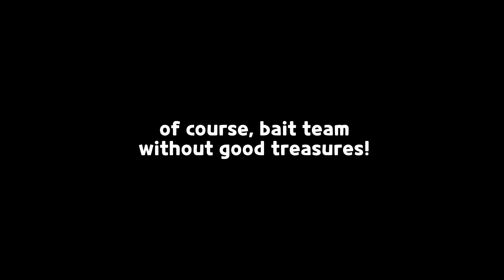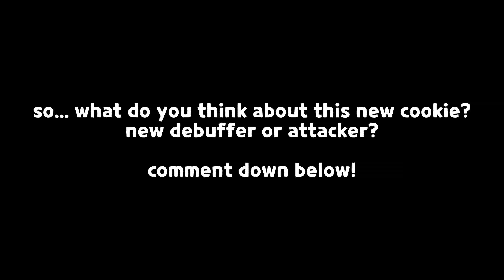lvl 1 stardust vs lvl 75 sea fairy 🌌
song: blue archive unwelcome school theme